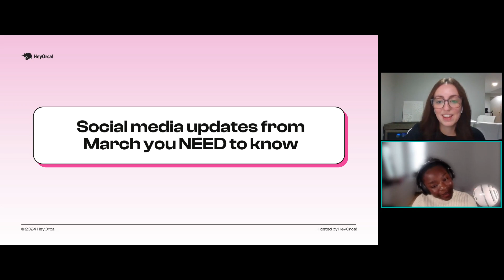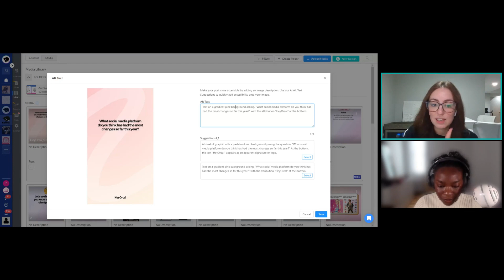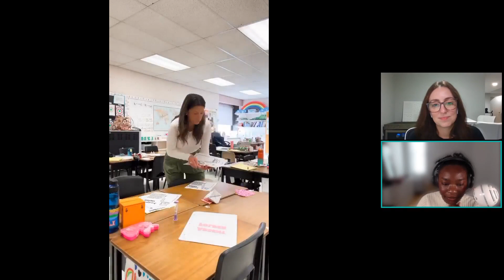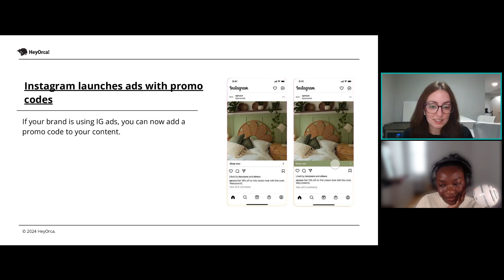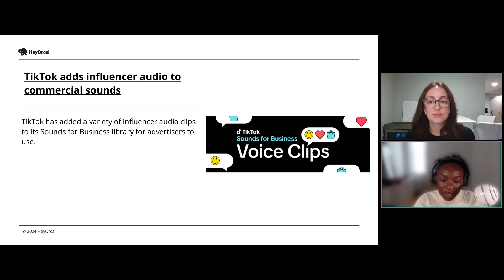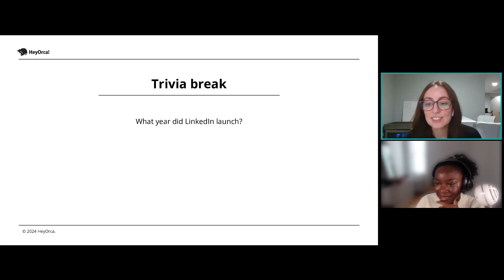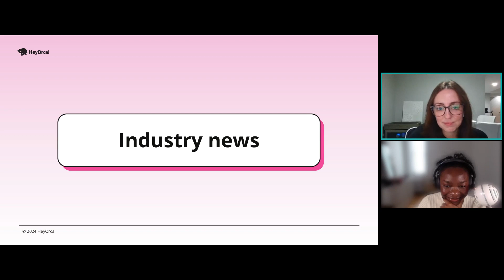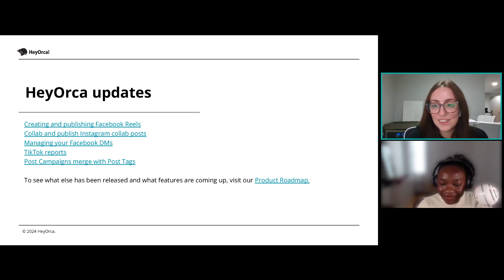Social media updates from March you NEED to know | HeyOrca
We’ve been taking note of all of the important social updates so you don’t have to.

Join our webinar on April 4 at 2 PM EST to stay on top of it all.

During this webinar, you’ll discover:
- The biggest social media updates from Instagram, X, Facebook, TikTok and more
- Trending audio from Reels and TikTok and examples of how you can use them
- Industry news you may have missed & what the top headlines mean for SMMs!

Don't miss out on this opportunity to connect with other professionals in the field and learn about the latest changes in the industry. This is one of our favourite webinars to host!

Resources mentioned in the webinar:
📖 Social media news blog: